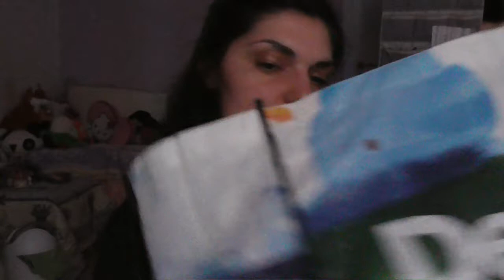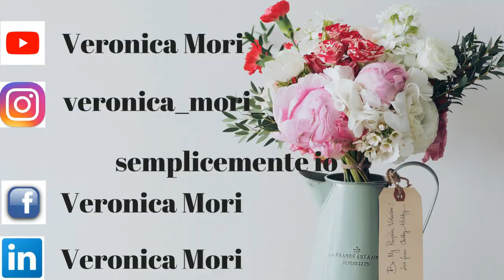prodotti terminati del periodo!!!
ciao a tutti oggi nuovo video...oggi vi faccio vedere i prodotti terminati del periodo...casa,food,cura della persona,fashion...spero che il video vi piaccia e vi sia utile...lasciate un like,un commento e iscrivetevi al canale azionando la campanellina delle notifiche...vi mando un grosso bacio e noi ci vediamo al prossimo video...ciao ciao